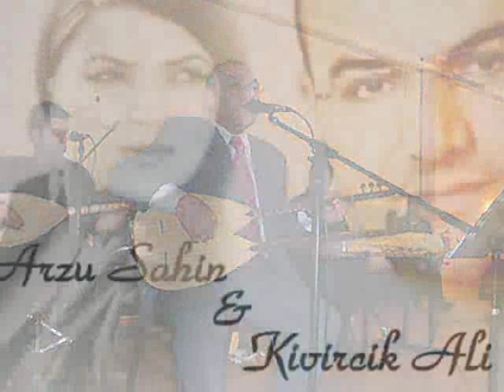kivircik ALiÖZÜTEMiZ KARADENiZ KAFKASYA KÜLTÜR HATTI BLACKSEA CAUCASUS CULTURE LINE!